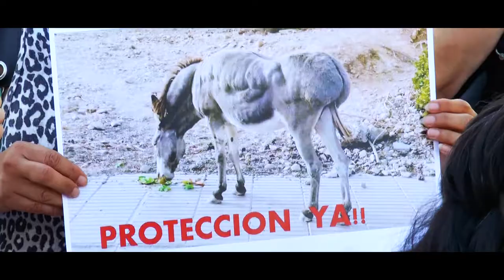Piden que se proteja a los burros sueltos de Jandía (Fuerteventura)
La Asociación Animalista Rompiendo Cadenas se manifestó esta mañana en Puerto del Rosario para pedir protección para los burros sueltos de Jandía.